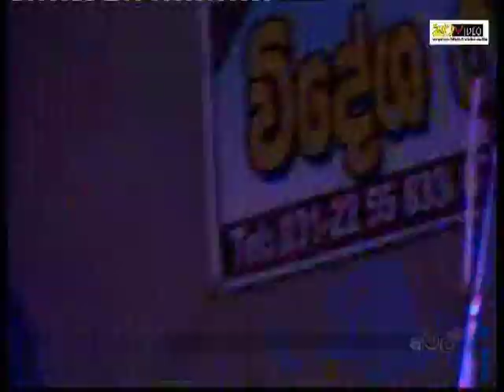SunFlower - Live At Bandurawa - 1